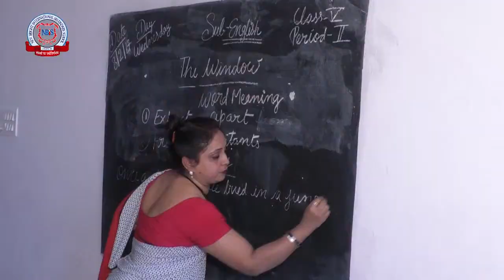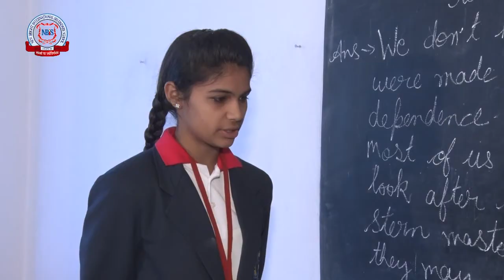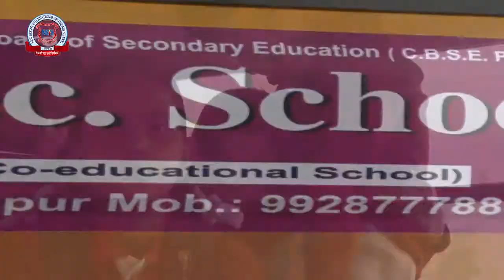education system of nbi school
ENGLISH MEDIUM AND CBSE PATTERN